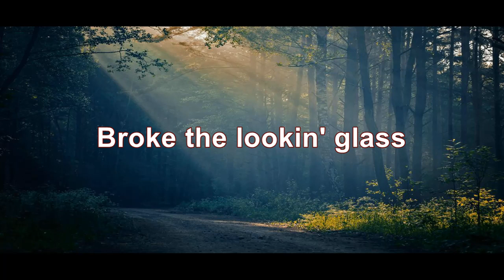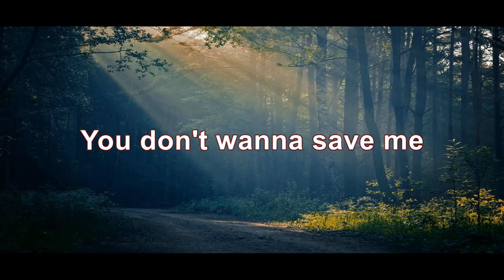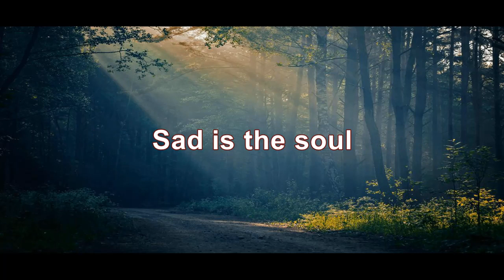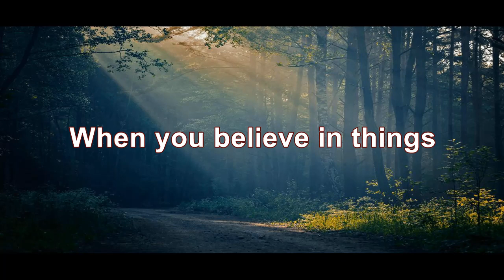Stevie Wonder - Superstition (HD/Lyrics)